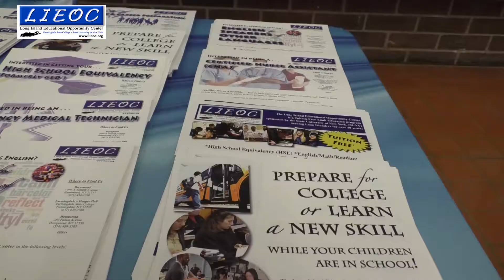LIEOC General Promo